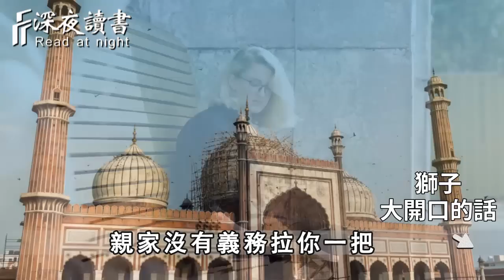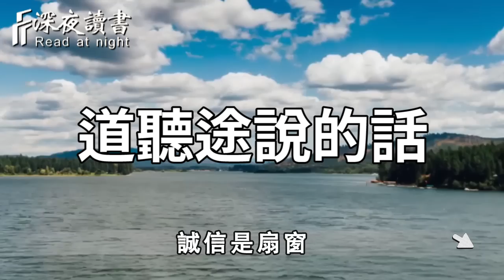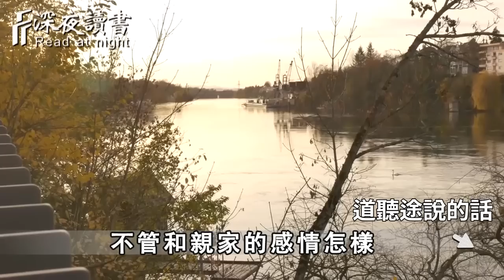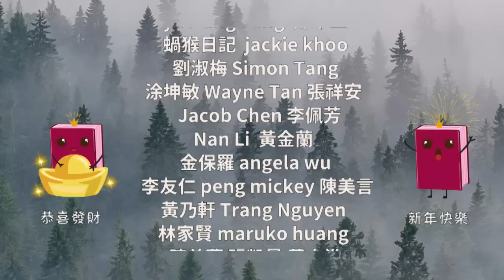你一定要知道！和親家的關係再好，聊天時也不能說這4句話，否則後果很嚴重！建議所有人【深夜讀書】都看看